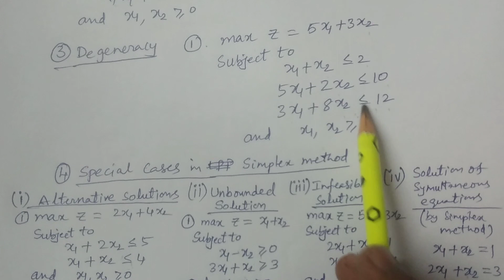Selected Problems in OR-I || in Telugu || (Paper 6A: Sem V: Operations Research-I)